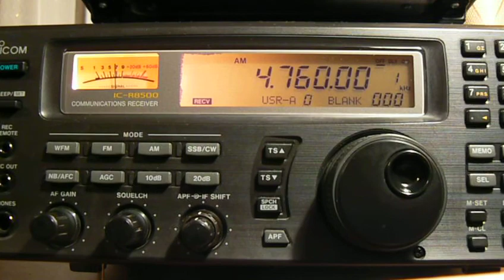4760khz,AIR New Delhi,Leh,IND,Hindi/Kashmiri.